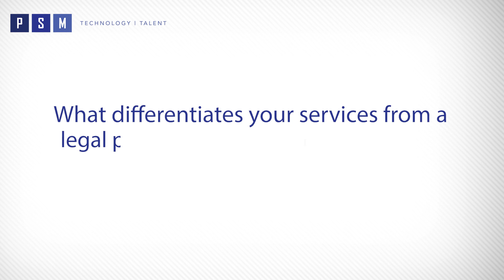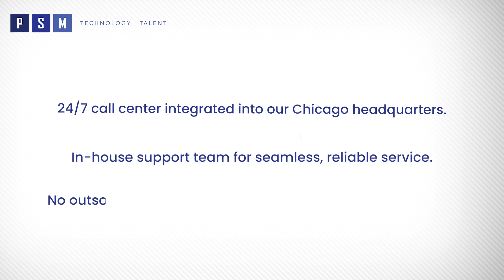IT Services For The Legal Industry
This video features Mike Mete and Martin Catania from PSM Partners, alongside Dan Safran from Unbiased Consulting, discussing the tailored IT services PSM offers specifically for the legal industry. They highlight how PSM Partners sets itself apart from other consulting firms through their dedicated 24-hour help desk service, which is staffed by live engineers, ensuring that clients receive immediate and expert support at any time of day. The conversation emphasizes PSM's commitment to providing reliable, high-quality IT solutions that address the unique needs of legal professionals.